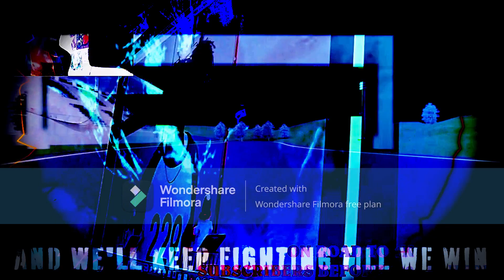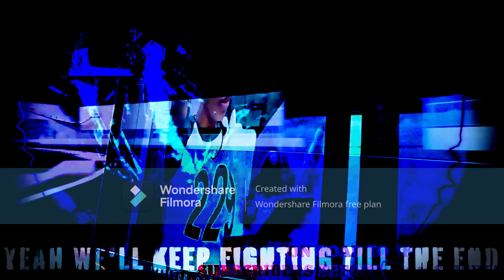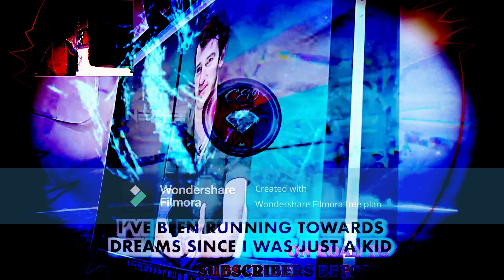Mark,l Reactions Squid Games The Challenges Episode 5 How Dare You!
Also I'm Live Steaming Later Today at 5:30pm of Squid Games The Challenges Episodes 6-9 on Twitch so do-not miss out